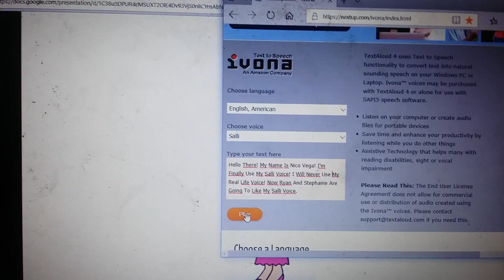I'm Finally Use My Salli Voice :D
What Do Think Of My Salli Voice